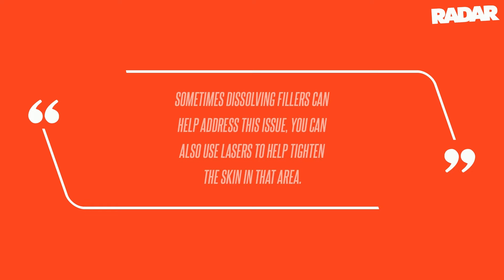BOTCHED: Jennifer Aniston's New 'Tired and Aged' Face is Due to Botched Filler, Surgeon Claims - Yea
BOTCHED: Jennifer Aniston's New 'Tired and Aged' Face is Due to Botched Filler, Surgeon Claims - Years After She Said Plastic Surgery was a 'Slippery Slope'